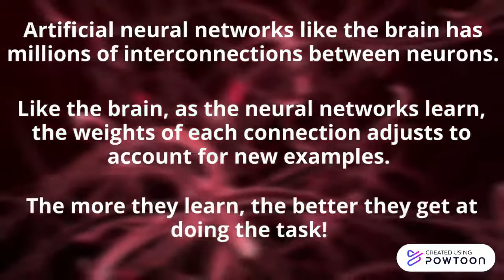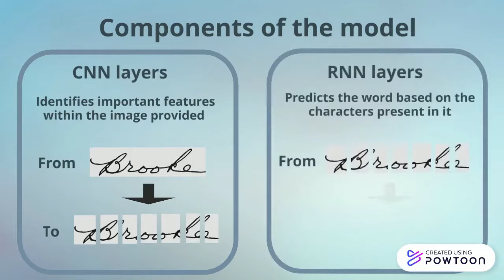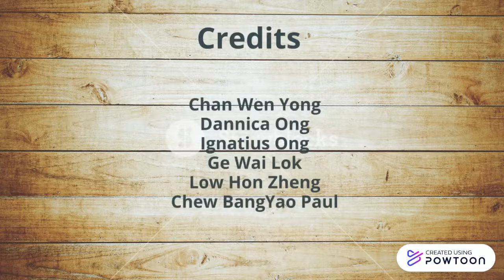Evolving Handwritten Words, A Word at a Time (Team 3244 2010 0006)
Teammates: Dannica Ong, Ge Wai Lok, Ignatius Ong SIng Yee, Low Hon Zheng, Chan Wen Yong, and Chew Bangyao Paul